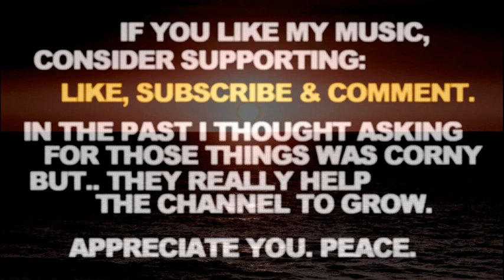Semi Drumless Type Beat Stove God Cooks Pusha T Type Beat Dark Sample "Dark Matter"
Semi Drumless Type Beat Stove God Cooks Pusha T Type Beat Dark Sample "Dark Matter". Slow Smooth Underground No Drums Added Roc Marciano The Alchemist Type Instrumental. Peace.

If you liked this Semi Drumless Type Beat Stove God Cooks Pusha T Type Beat Dark Sample Instrumental - here's some more related videos from my channel:

Let me know in a comment section what type of tracks you wanna hear next and which ones out of my catalogue are your favorite so far. There's more Semi Drumless Type Beat Stove God Cooks Pusha T Type Beat Dark Sample Instrumental Slow Smooth Underground No Drums Added Roc Marciano The Alchemist Type Instrumental type beats coming soon, you don't wanna miss them.

Semi Drumless Type Beat Stove God Cooks Pusha T Type Beat Dark Sample Instrumental